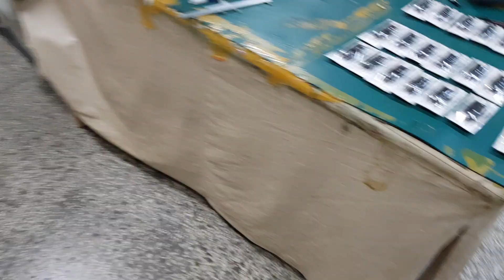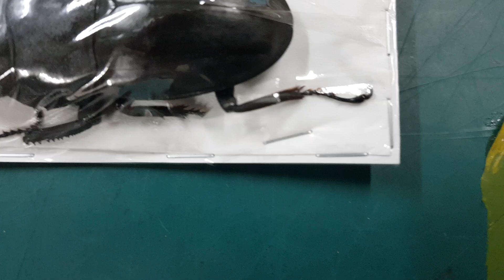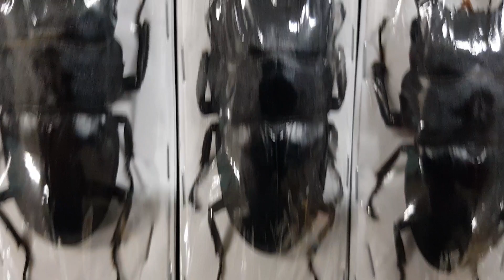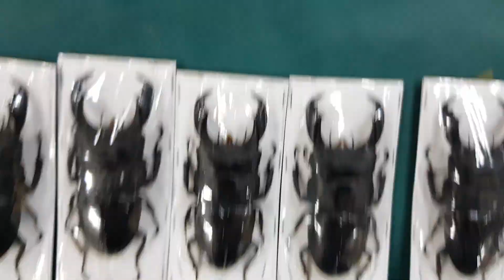타이타누스왕넓적사슴벌레!!!! 같은 지역산이라도 턱의 형태가 다르다 @@;;;;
인도네시아의 술라웨시섬에 서식하는 타이타누스사슴벌레입니다
타이타누스왕넓적사슴벌레-티폰아종(Dorcus titanus typhon)이라 불리우는 놈입니다
아종이란 같은 속인데 지역적 차이로 특성이 나타날때
구별해 놓는것을 말합니다
내치 큰돌기가 주로 윗쪽에 나와있는 티폰아종 하지만 내치 큰 돌기가 원아종처럼 중간이나 약간 그 밑쪽으로 있는 개체도 종종 보입니다
더불어 원아종의 서식지인 펠렝섬에도 티폰처럼 생긴 타이타누스들이 많이 채집됩니다
형태로 아종을 구별하는것
즉 라벨이 없는종의 경우는 육안으로 종 구별하기는 어려워졌습니다
유사하면 통합하거나 이제 곤충샵에서도 DNA분석기를 들여놔야될것 같습니다 ^^
아리송한 곤충세상입니다 @@;;;;